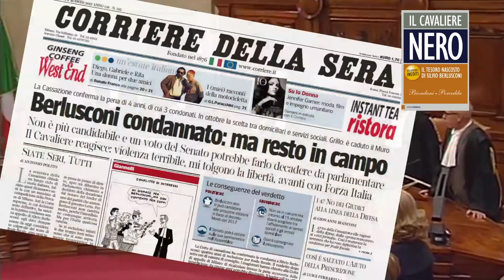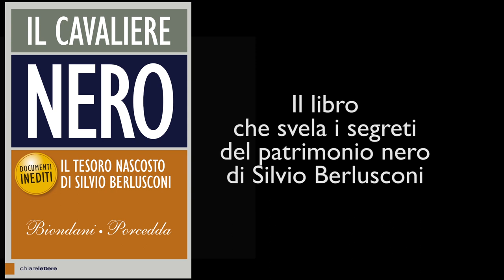Il Cavaliere Nero - Il tesoro nascosto di Silvio Berlusconi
Il video su Il Cavaliere nero. Il tesoro nascosto di Silvio Berlusconi è stato realizzato da Gianluca Giannone e Carlo Porcedda
Pagina FB Il Cavaliere nero. Il tesoro nascosto di Silvio Berlusconi.

PRETESTI
"Silvio Berlusconi è l'ideatore, l'organizzatore e il beneficiario finale di una colossale e sistematica frode fiscale."
Sentenza Mediaset, 1° agosto 2013.

"Erano dozzine di scatoloni, ci chiesero espressamente che venissero portati via per nave."
Così il direttore della Edsaco, la società che controlla lo studio dell'avvocato
David Mills, racconta una delle tante operazioni per occultare documenti

"Non credo che occorrano molte parole: io sono stato sentito più volte in indagini e processi che riguardavano Silvio Berlusconi e il Gruppo Fininvest...
ho tentato di proteggerlo nella massima misura possibile e di mantenere, laddove possibile, una certa riservatezza sulle operazioni che ho compiuto per lui."
David Mills, 18 luglio 2004.

"Era un'area di attività assolutamente chiusa e impenetrabile... dava conto direttamente a Silvio Berlusconi e non riferiva al consiglio d'amministrazione."
Francò Tatò, all'epoca amministratore delegato di Fininvest, 1994.

"Berlusconi è stato condannato a rimborsare allo Stato 10 milioni di euro. Meno di un trentaseiesimo dei profitti che ha potuto nascondere all'estero."

"Solo dal 1991 al 1994 i soldi in nero versati ai giocatori delle varie squadre di Berlusconi hanno raggiunto l'importo complessivo di 122 miliardi 552 milioni di lire (oltre 61 milioni di euro)."
Atto d'accusa sistema Fininvest-All Iberian, 2001.

"Mi si accusa di qualcosa che non esiste. Ve lo giuro sui miei cinque figli."
Silvio Berlusconi, 20 giugno 2008.
SCHEDA
Finalmente le prove. Questo libro, grazie ai documenti originali e inediti alla base della condanna definitiva di Silvio Berlusconi per frode fiscale, svela dove è nascosta la gigantesca cassaforte di denaro nero del Cavaliere. Quanti soldi contiene, come è stata creata, a cosa è servita.
I magistrati del processo Mediaset (sedici su sedici), in tutti i gradi di giudizio, scrivono che Berlusconi ha immagazzinato somme immense nei più impenetrabili paradisi fiscali. Qui ci sono le prove del suo enorme patrimonio nero. I nomi delle società offshore che la sua Fininvest ha riempito per anni di fondi riservati. I contatti con avvocati, affaristi e faccendieri che lo hanno aiutato a nascondere il tesoro. Tutto scritto nei documenti, che vengono pubblicati per la prima volta.
Carte ufficiali e incontestabili, a partire dalle quali gli autori raccontano un'avventura incredibile, che si legge come un romanzo e che ha impegnato per anni magistrati e investigatori, tra mille ostacoli, archivi che spariscono, testimoni corrotti, personaggi da film come, tra gli altri, l'intoccabile Frank Agrama.
Questa non è la storia di un evasore, è molto di più. È il racconto finalmente definitivo di un sistema illegale che ha condizionato un intero paese e arricchito una sola famiglia, quella di Silvio Berlusconi. Il finale è ancora una volta tutto suo: la più grande caccia al tesoro dell'ultimo ventennio l'ha stravinta lui. Il Cavaliere nero.

Paolo Biondani, giornalista, dal 1990 cronista giudiziario del "Corriere della Sera", dal 2007 scrive per "l'Espresso". Con Mario Gerevini e Vittorio Malagutti ha pubblicato il libro CAPITALISMO DI RAPINA (Chiarelettere 2007).
Carlo Porcedda, giornalista. Dopo dodici anni da cronista politico all'Ansa, nel 2001 sceglie la libera professione firmando articoli per "D-la repubblica", "El Mundo", "il venerdì di Repubblica", "l'Espresso", "il Fatto Quotidiano".